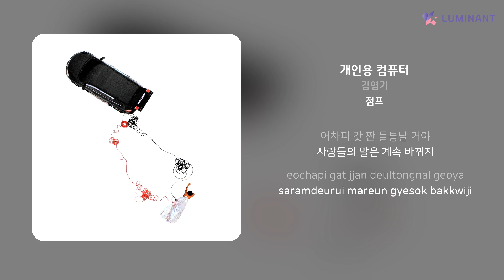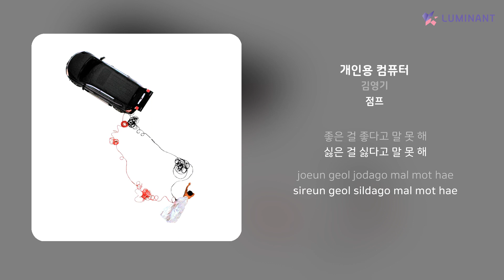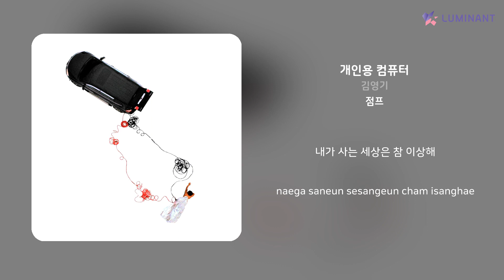김영기 - 개인용 컴퓨터 | 가사 (Lyrics)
Artist: 김영기
Track: 개인용 컴퓨터
Album: 점프
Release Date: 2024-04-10